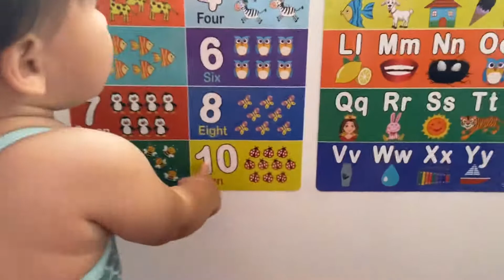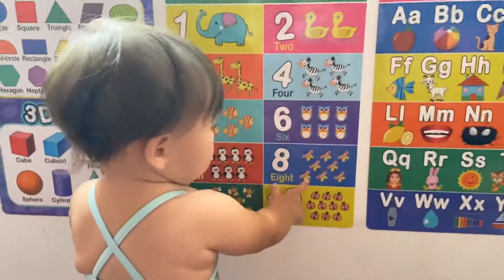Daghan kaayo ug Alam nga bata 🤣